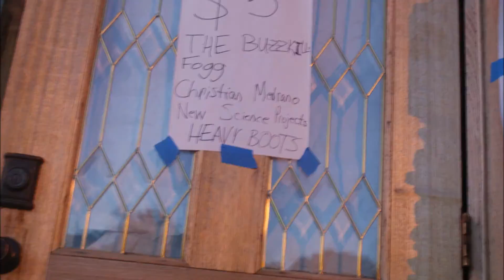the alamo #1.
these are my friends.

goddamn friend by kelsi grammar